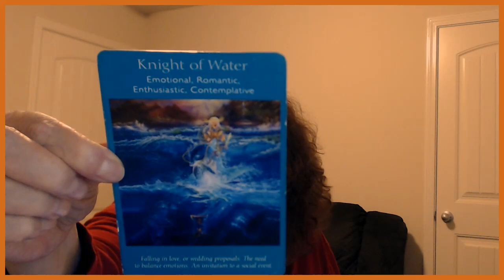Libra April 22, 23, 2019 AG Reminds You To Look At Things Differently!